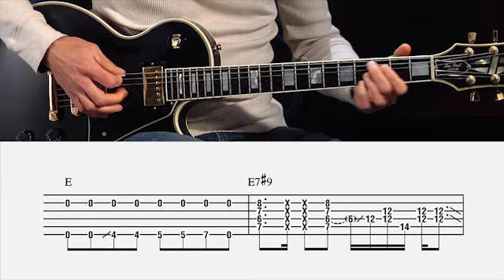Led Zeppelin "The Lemon Song" Guitar Lesson @ GuitarInstructor.com (preview)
Watch, listen, and learn how to play Led Zeppelin's "The Lemon Song."